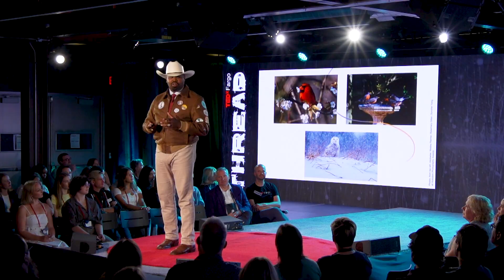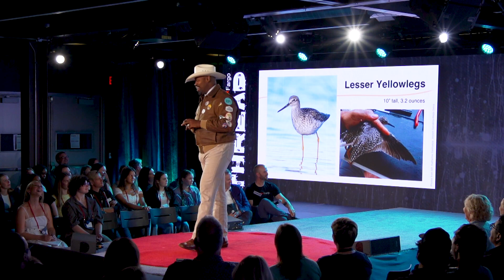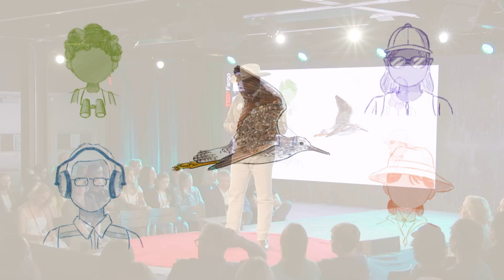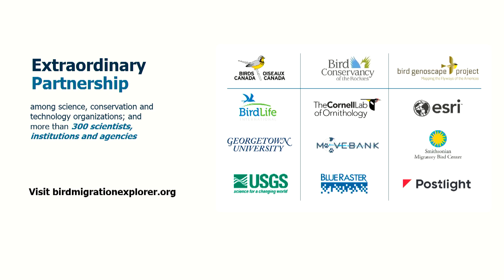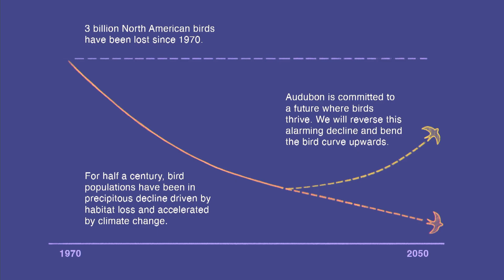It All Begins with Birds: Following the Thread of Connection | Marshall Johnson | TEDxFargo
Birds don’t just migrate—they connect us. Through one bird’s epic journey, this talk explores how migration reveals our shared responsibility, resilience, and hope in a changing world. Marshall Johnson is deeply committed to engaging in impactful, mission-driven work to address the urgent challenges of climate change and biodiversity loss. Marshall plays an active role in shaping global conservation policy throughout the United States, Canada, Latin America, and the Caribbean. He serves on the North American Wetlands Conservation Council, the Neotropical Migratory Bird Conservation Advisory Group, and the U.S. Fish and Wildlife’s Hunting and Wildlife Conservation Council. His contributions have been recognized with the North Dakota Habitat Award, Prairie Business “40 Under 40”, and the University of Minnesota’s Abbey Alumni Award.

A proud Canopy member, he stands for the protection of birds and the places they need to thrive. This talk was given at a TEDx event using the TED conference format but independently organized by a local community.